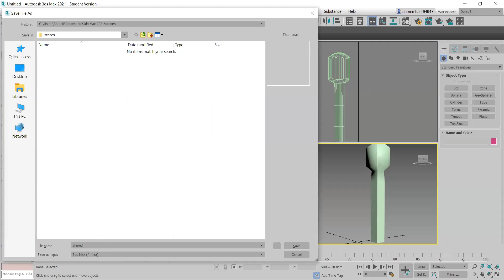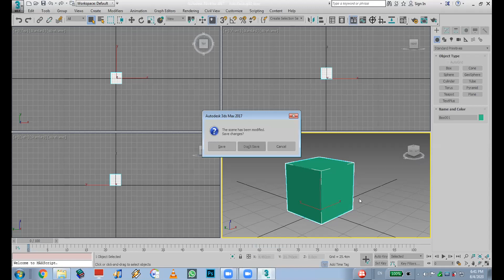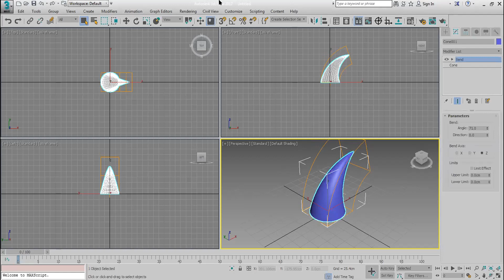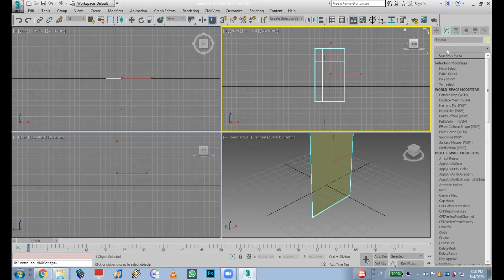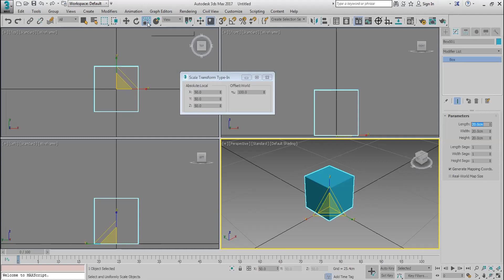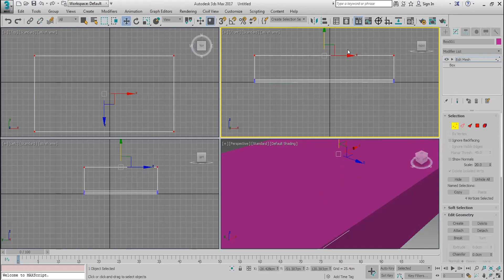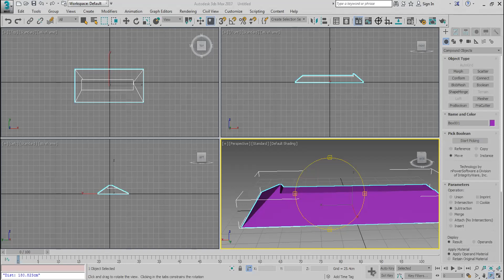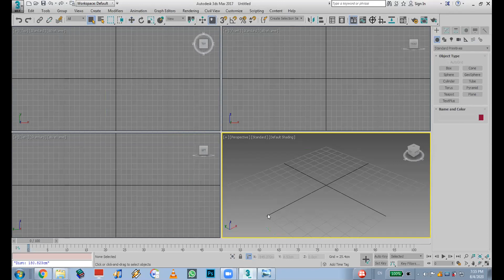Lec 4 Part 23DMAX Fundamental Lec. 4 Part 2